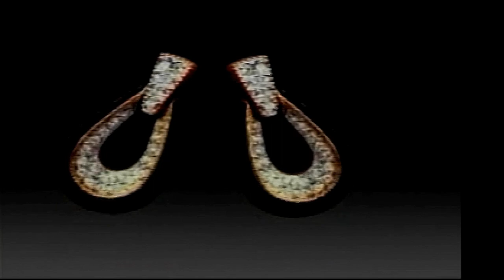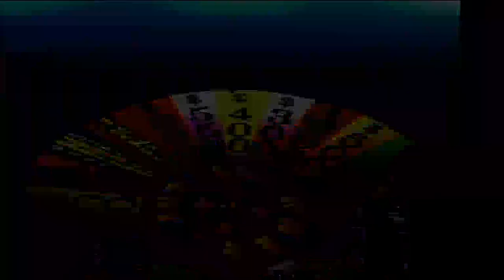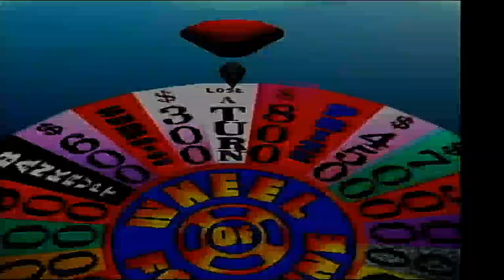2024 Birthday Special for StephenTheVHSDVDBlu-RayMediaCollector2 (Part 3)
Here is the next part, in which the next game will be Wheel of Fortune 2nd Edition for the PlayStation. How will I do? Watch to find out, and Part 4 will be up next.